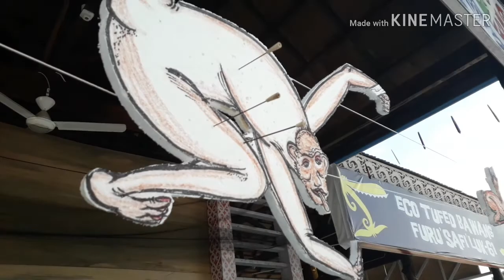Lomba menyumpit # HUT Desa Pulau Sapi.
Dalam acara HUT desa wisata pulau sapi di ada kan lomba olahraga tradisional yaa salah satu nya menyumpit.

Salah satu ajang melestarikan budaya orang-orang tua dahulu,,yg biasa digunakan untuk berburu.

Saksikan sampai selesai yaaaa. !!!

                 🙏🙏 TERIMA KASIH🙏🙏